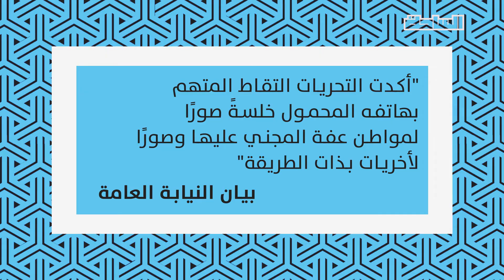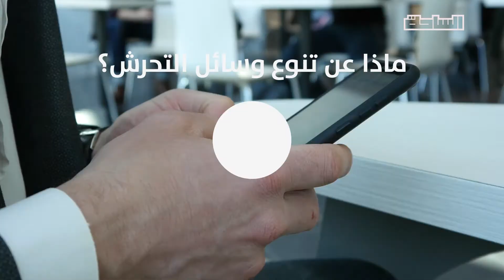واقعة موظف المطار.. تحرش أم انتهاك؟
"أكدت التحريات التقاط المتهم بهاتفه المحمول خلسة صورا لمواطن عفة المجني عليها وصورا لأخريات بذات الطريقة"
بيان النيابة في واقعة موظف المطار لم يتهمة بالتحرش

ما الفرق بين التحرش وانتهاك حرمة الحياة الخاصة بحسب القانون؟ ومتى يصبح التصوير جريمة؟